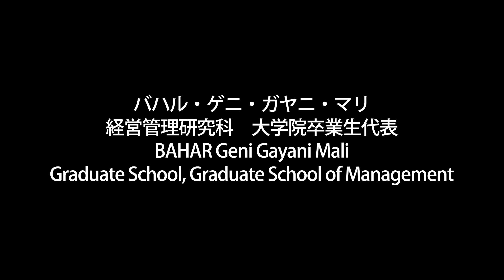March 2020 Graduation Message 2020年春に卒業する皆さんへのメッセージ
Inspirational and congratulatory messages from President Haruaki Deguchi, Dean Toshitsugu Otake, Dean Li Yan, and student representatives to all Ritsumeikan APU March 2020 graduates. 出口治明学長、大竹敏次学部長、李燕学部長、学生・院生代表から、2020年春に卒業する皆さんへのお祝いメッセージです。